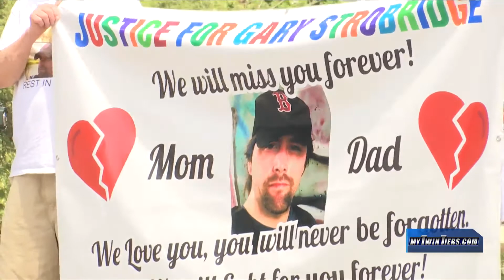Gary Strobridge Protest